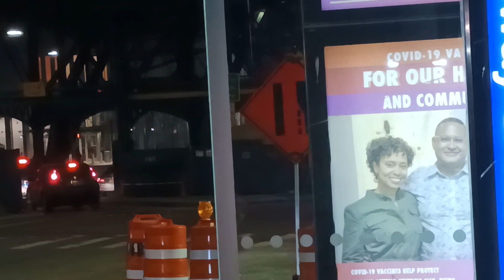[EXCLUSIVE] MTA MaBSTOA: New Flyer Xcelsior XDE40 Hybrid #9422 on the (1) Shuttle (2/5/2022)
As some of you guys are aware, I got a replacement phone due to my previous one breaking after 2 years. Thought it can be fixed, but in order for my bluetooth headphones to stop connecting to the broken phone, I had to take out the battery. Shit did not go as planned as it had wires over the battery that had to be cut since I couldn't screw them out. They were cut, but didn't completely shut the phone down. Next was to detach the battery... which couldn't come off like a usual battery. So... I used a dime to try and nudge it out and it exploded, causing a mini fire and of course that worked lol.

Cause of the old phone breaking was sliding it off the table... the amount of times it's slammed against things on accident, like my phone falling out my pocket, airkicked, and landed screen facing on the side of a door, without a single crack. Thinking it would be funny to slide it off the table since I did it before by mistake without it breaking, I did it again where things took a turn for the worst. Lmao. Instead of having the Samsung Galaxy A20, I now have a temporarily Samsung Galaxy A13 5G, for the next 1-2 weeks until my step dad's income tax comes and I can get my iPhone 11, which has 4k 60fps, let alone 4k in general.

Around Friday of February 4th 2022, MJQ finally got their first Option Order XDE40, 9422. Went into service immediately on the M9, M20, and M22 for Friday and Saturday. On Sunday, I happened to see it on the shuttle randomly, not even knowing it would happen since it just hit service not too long ago. However, I had to go up and down a few times to finally meet it for a video. And, here it is!

(1) Trains are suspended between 96th Street and 137th Street City College. (1) Trains are split into 2, between South Ferry and 96th Street, then on the (3) Line to 148th Street, with uptown Trains skipping 79th and 86th Streets, and Trains skipping 145th Street in both directions, and between 137th Street and 242nd Street.

(3) Trains are suspended

(4) Trains are extended to New Lots Avenue all weekend, running local between Atlantic Avenue and Utica Avenue, with downtown (2) and (4) running express between Hoyt Street and Franklin Avenue, all due to track maintenance.